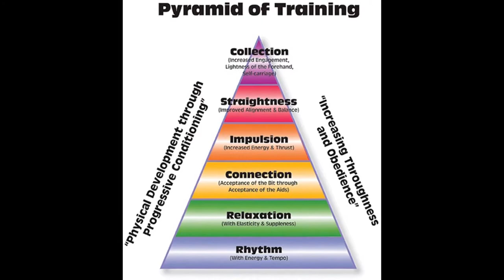Crane Equestrian Arts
Bob Crane
Bronze Medalist

Bob Crane left his position as a Creative Director in advertising 24 years ago to pursue his dream, learning the art of horsemanship. First introduced to hunter jumpers Bob trained and competed on the local level in Arkansas. He was introduced to dressage when he started training in Eventing with Ralph Hill.  He competed successfully through training level. This is where dressage became more interesting to him than the jumping aspect of riding.
The next 10 years Bob immersed himself in dressage. Scraping together whatever income he could he trained with Karl Mikolka, Sarah Martin, Olivia La-Goy Weltz and Jim Koford. Training the horse became his forte. Learning the biomechanics of what makes dressage so powerful Crane applied aspects of each of his mentors’ skill sets into a systemized method to help bring out the best in his clients’ horses.
Bob currently specializes in training Lusitanos, a breed apart from anything he has experienced to date. “They are highly intelligent, very athletic and some of the most sensitive horses I have dealt with. Their spirit and nature demand respect, a quality that humbles me as I have not had to deal with this in warm bloods. With each ride new keys are opened in how to best help them gain in confidence, athleticism, communication and boundaries.
“It is not unlike teaching my students to ride. Each aid is specific and has its own meaning. Each weight shift is calculated for a certain movement. All aspects of teaching and thus learning are broken down until there is clarity in communication with the horse.”
Bob accepts all levels of horses and students in his training program. He can be reached by calling

PS. Bob is also a skilled artist and his horses are masterful.